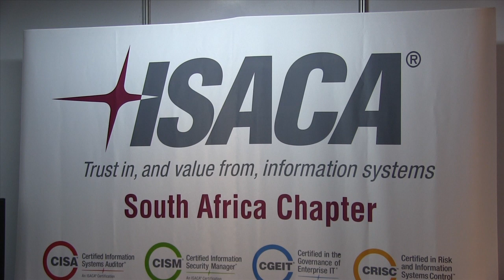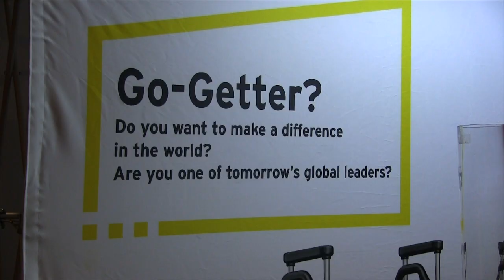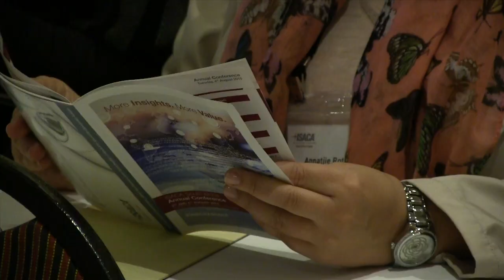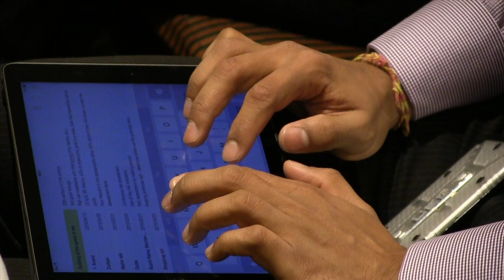ISACA South Africa Chapter 2015 Conference (video 1)